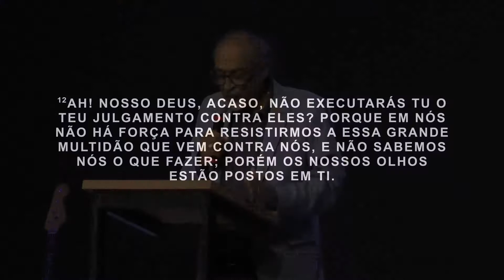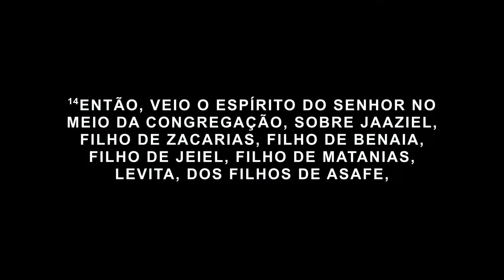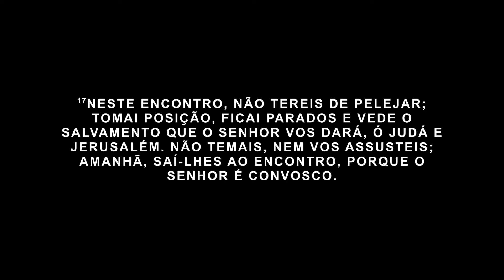Cuidado com as Alianças - Ap. Ezequiel Teixeira - 03-04-2022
Os nossos cultos têm sido uma experiência poderosa na presença de Deus.

Com ministrações de louvores, adoração e da poderosa Palavra de Deus para abençoar a sua vida e da sua família.

Participe dos nossos cultos, traga um familiar e um amigo e receba da parte de Deus um direcionamento para a sua história.

Se você não tem um lar espiritual faça das nossas igrejas o seu lar espiritual!

Assista ao vivo à nossa reunião diretamente da Igreja Cara de Leão.
Se você não tem um lar espiritual, faça de nossas igrejas o seu lar espiritual!
Visite-nos: Estrada Padre Roser, 178 - Vila da Penha - Rio de Janeiro / RJ

BAIXE AGORA O NOSSO APLICATIVO e fique por dentro das novidades!

NOSSAS REUNIÕES:
Domingo -  10h, 19h.
Quarta-feira - Quartas em Chamas: 19h.
Quinta-feira - Celebrando a Recuperação: 19h.